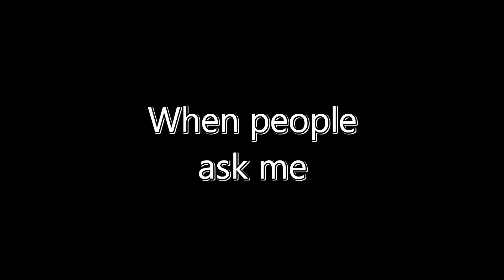PvP? PvE? Na, something else / New World